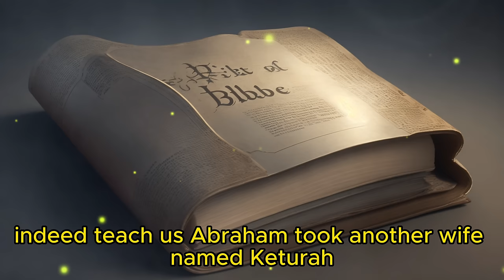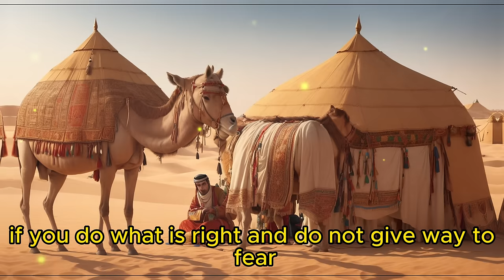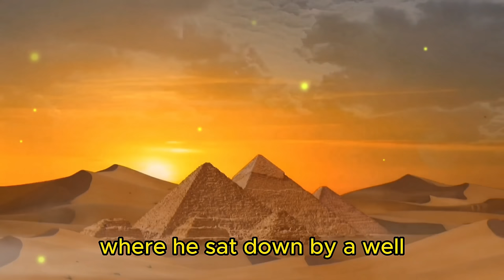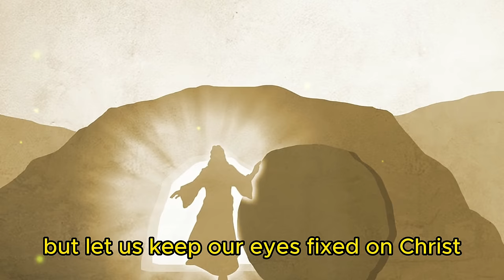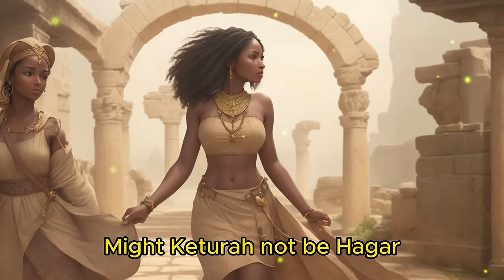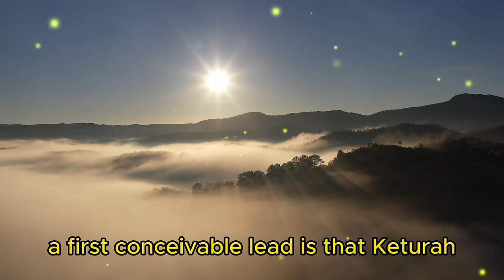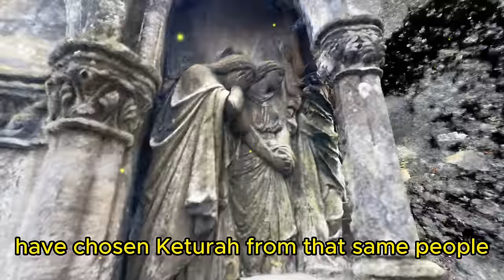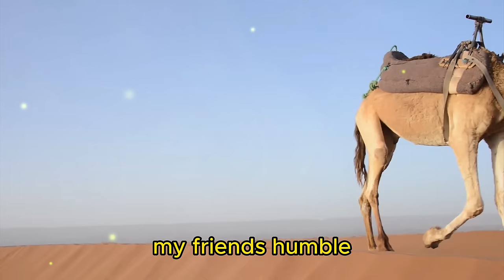COMPLETE STORY OF KETURAH: ABRAHAM'S 2nd WIFE | Bible Mysteries Explained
In this thought-provoking video, we delve into the enigmatic figure of Keturah, the second wife of Abraham, as mentioned in the Bible. Join us on a journey of discovery as we explore various theories and interpretations surrounding Keturah's origins and significance. Did she come from Canaan, the Arabian Peninsula, Ethiopia, or another distant land? Could she have been a black-skinned woman, representing the universality of God's blessing? While the exact details remain elusive, we find deeper meaning in Keturah's inclusion in God's plan and her connection to the broader themes of divine election and salvation. Ultimately, we are reminded that the true key to understanding Scripture lies in Jesus Christ, who fulfills and unveils the mysteries of the Old Testament. Join us as we unravel the captivating story of Keturah and reflect on the profound truths it reveals.